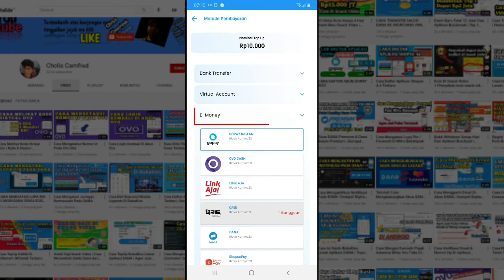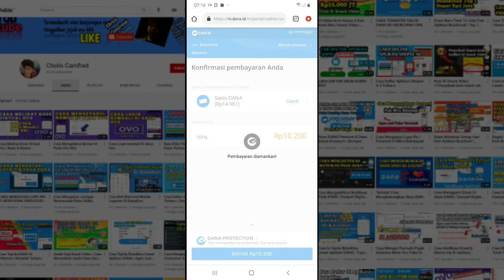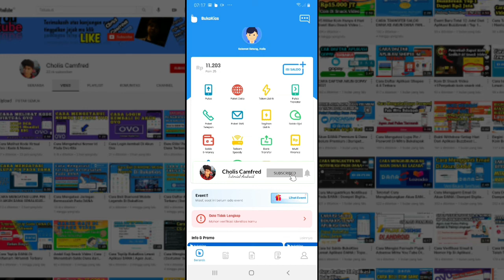Cara Isi Saldo BukaKios Lewat DANA - Transfer saldo dana ke bukakios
Cara Melakukan Top Up / Isi Saldo BukaKios Dangan Mudah

Input Kode Bonus Ada di Menu Pendaftaran Paling Bawah. [  Bukatoko ]
Ada Event koin di aplikasi BukaKios kumpulkan Koin Sebanyak-banyak nya.

Pendaftaran
Nama Lengkap:
No Hp:
Pasword:
Kode Refra:  [ Bukatoko ]

Penghasil Saldo DANA Legit
Link Aplikasi
Kode bonus buat kalian sebesar 20.000 coin silahkan di inpute (3894819)

Jika Video Ini Tembus 50 Like Dalam 24 Jam
2 Orang Yang Beruntung
SARAT:
Tuliskan komentar di bawah
Nomor DANA:085.XXXX

Cara Daftar Aplikasi Dana, Cara Daftar Ovo, Cara Pakai Aplikasi Dana, Cara Isi saldo Dana, Cara melihat nomor id Dana, Cara Kirim uang di Aplikasi Dana, Cara Belanja Online pakai Dana, Cara ganti nomor Hp di dana, Cara Membayar Zakat Online, Cara Membagun Bisnis di mitrabukalapak

Cara cepat hasilkan uang lewat you tube, Cari uang di android terbaru, Cara mendapatkan uang dari playstore, Cara hasilkan uang gratis dari aplikasi
Cara hasilkan uang dari web,Hasilkan uang nyata dari aplikasi, Aplikasi penghasil uang terbaru
Aplikasi penghasil uang nyata, Aplikasi penghasil uang real, Aplikasi penghasil Saldo paypal
Apk penghasil pulsa all operator, Apk penghasil Paypal terbaru, Web penghasil Paypal, Situs penghasil dollar, Situs penghasil dana
Cara dapat uang di web, Game penghasil uang di android gratis, Game penghasil game penghasil pulsa, Saldo Dana Gratis, Saldo Ovo gratis, Saldo Gopay gratis, Saldo Link aja,